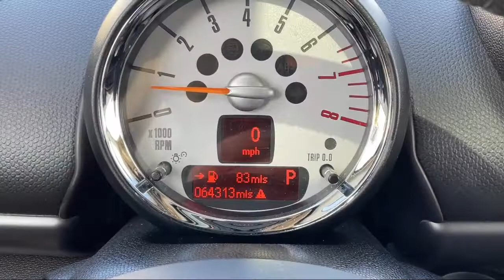2014 MINI Countryman Cooper S ALL4 Detroit Ann Arbor Lansing Grand Rapids Livonia.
2014 MINI Countryman Cooper S ALL4 Stock Number: CBBA10272 Vin:WMWZC5C51EWP39883.